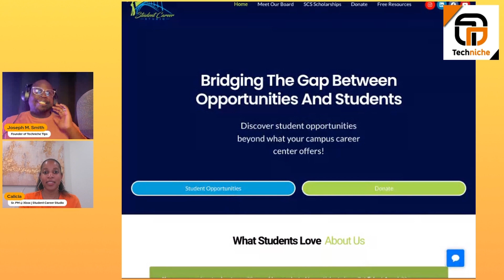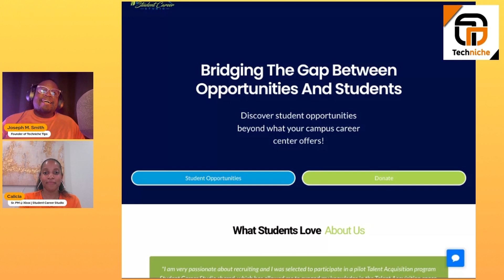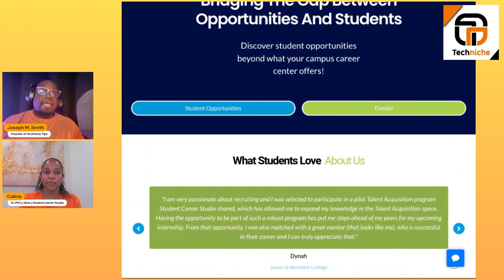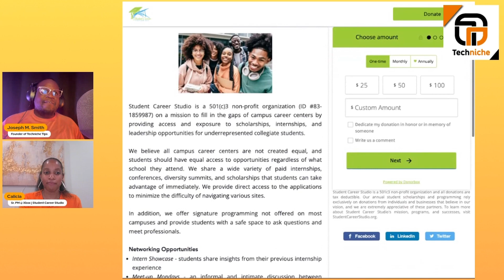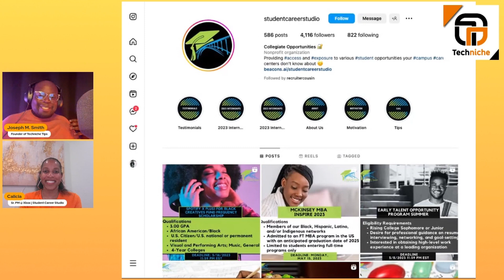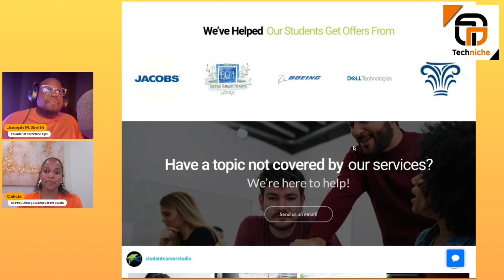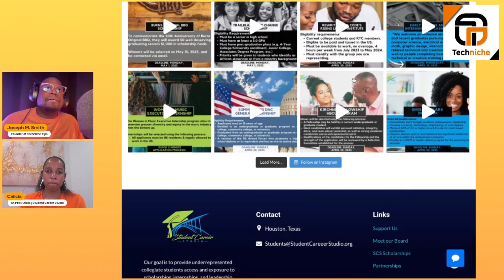BIG TECH Senior Product Manager Paves The Way for Gen Z!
⭐️Account Executive (FREE Intro Courses) ⭐️

⭐️ Pre Sales Training (EXCLUSIVE - Approximately 120 Students selected PER YEAR!)

Timestamp
0:00 - Intro
1:51 - Calicia’s Story
9:19 - Mechanical Engineering
13:47 - Midland, TX
17:25 - How Calicia became a Product Manager.
21:40 - Underestimate skillset.
25:40 - The Good, Bad, and Ugly
28:05 - Is there a right way to transition?
31:23 - Tech for Students
34:53 - Student Career Studio

Gear Used:
🎥 Camera - iPhone 12 Pro Max
💻 Macbook Pro 13"
🚨 Philips Hue White Light and Color
💡 Digipower - The Success - 6" Ring Light with Phone/Tablet Stand
🔊 M-Audio Air (Interface)
🎤 Samson MBA28 28” (Mic Stand)
🎙️ Rode NT1 (Mic)
☁️ Iconic Mars (Mic Isolation Booth)